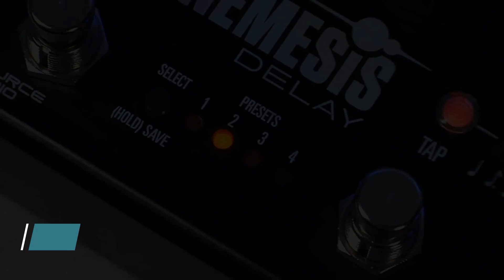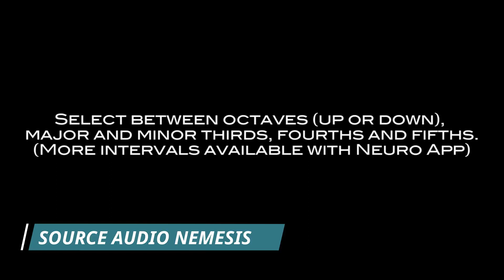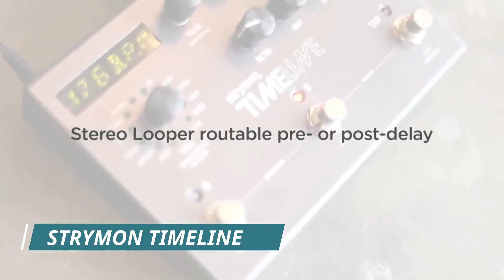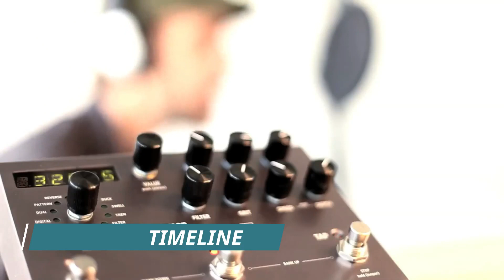Most Recommended Delay Pedals for Church Guitarists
Here are some of the Delay Pedals that are used in most of the worship songs that we know.